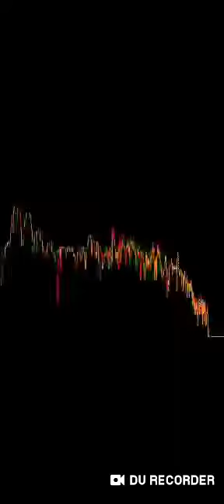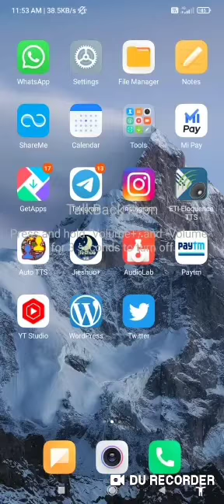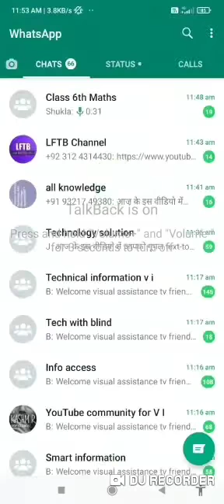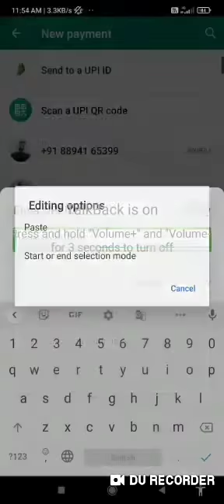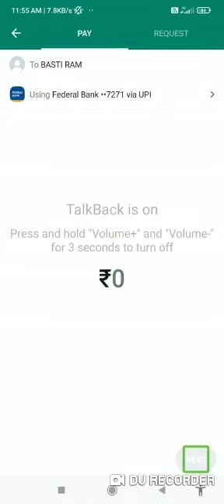how to use payment option on WhatsApp with TalkBack for blind user pay money on WhatsApp must watch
How to use WhatsApp payment option with TalkBack for blind user
Pay money on WhatsApp must watch this video
How to use WhatsApp payment option on your Android phone
How to use WhatsApp payment option on your Android phone with TalkBack for blind user
How to add bank account on WhatsApp
How to add bank account on WhatsApp with TalkBack full tutorial for blind user
How to add up ID on WhatsApp

How to add ID on WhatsApp with TalkBack
Today about this video
How to use WhatsApp payment option
How to use WhatsApp payment option with TalkBack
How to add bank account on WhatsApp with talk back
How to pay money on WhatsApp
How to pay money on WhatsApp with TalkBack
Full information please watch this video
WhatsApp payment option#pay money WhatsApp#add bank account on WhatsApp#add up ID on WhatsApp#pay money on WhatsApp#tech vid Vishal Al#tech vid Vishal official#tech vid Vishal channel#WhatsApp payment tutorial#blind user#talk back

Search your topics
How to use WhatsApp payment option in Hindi
How to use WhatsApp payment option 2021
How to pay money on WhatsApp in Hindi
How to pay money on WhatsApp 2021
How to add bank account on WhatsApp in Hindi
How to add bank account on WhatsApp 2021
How to add up my ID on WhatsApp
How to add upi ID on WhatsApp in Hindi
How to add up ID on WhatsApp 2021
How to add upi ID on WhatsApp with TalkBack

My

link

Create app

infomation technology

DU recorder